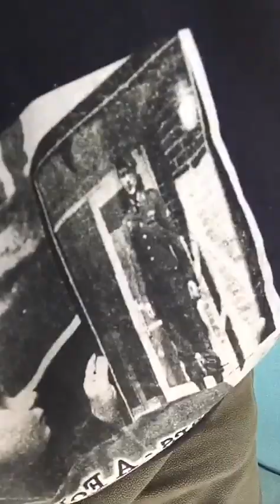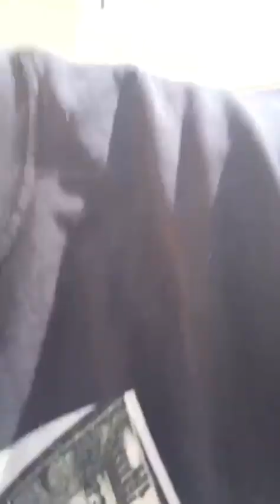a chat with dad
this is recording during a live broadcast on Tik-Tok. this might be the last capture of him speaking for this long. my father passed away on September 29th 2023. he was 90 years old. I can't describe how happy I am to capture this.